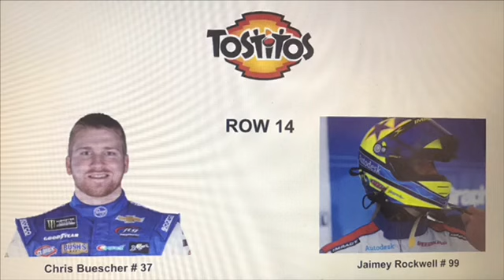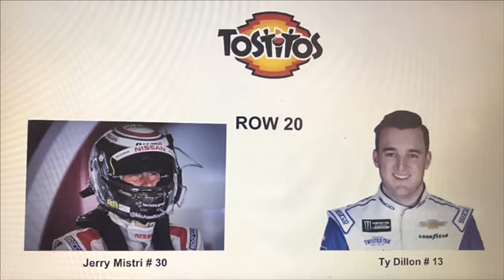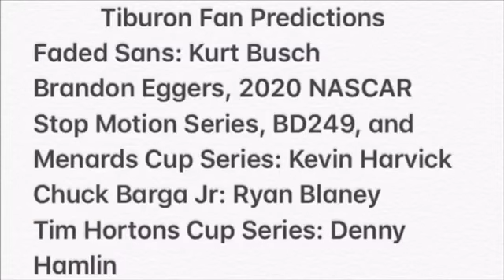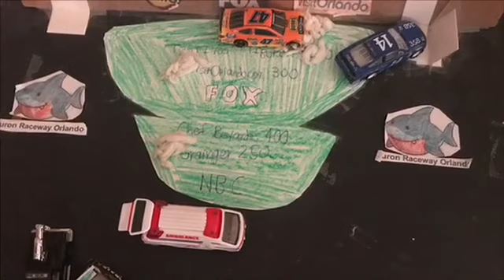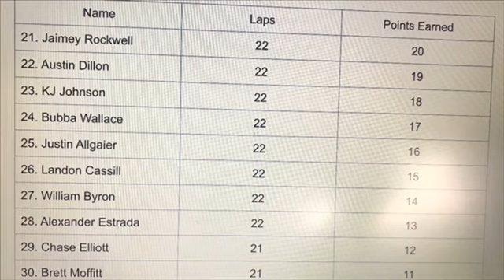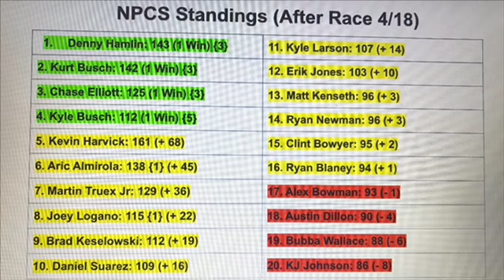2018-19 Progressive Cup Series Race 4: Tostitos Tiburon 500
The NPCS is back for its first night race of the season, 25 laps around the Jewel of the South. Kevin Harvick and Denny Hamlin are always favorites at Tiburon, but can someone else spoil the party? Enjoy!